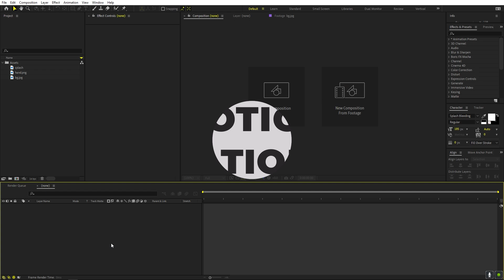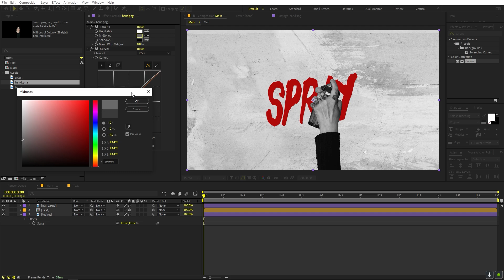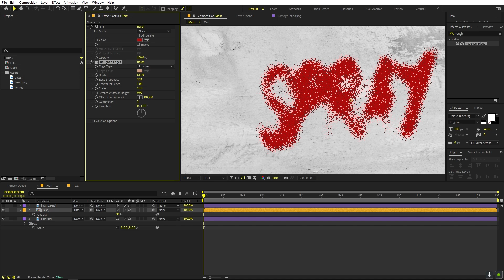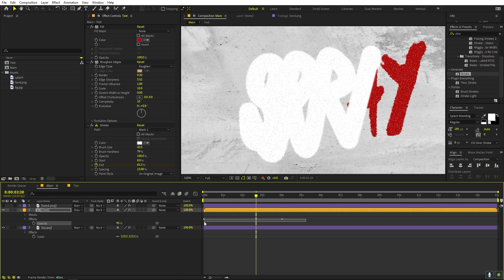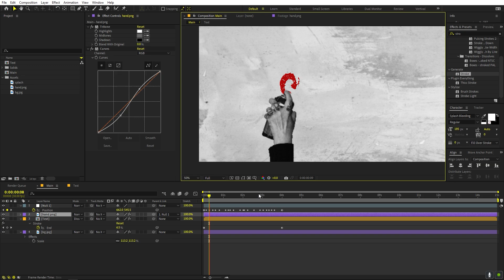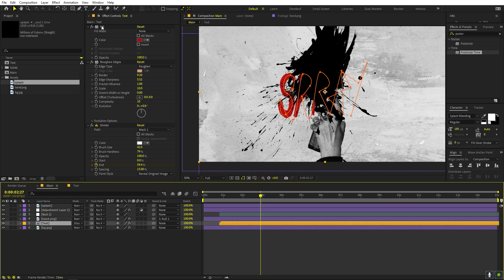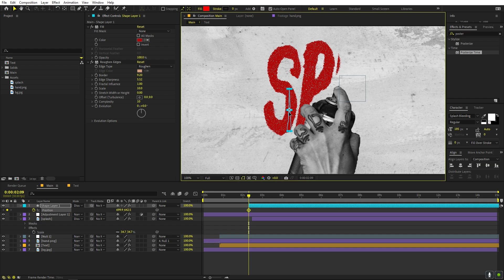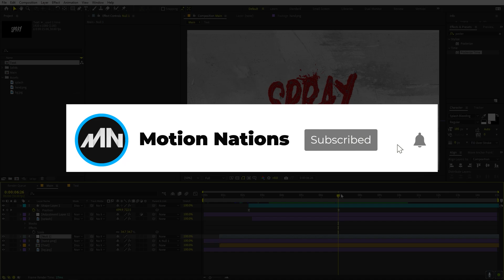Hand Spray Paint Text Animation in After Effects - After Effects Tutorial | No Plugins Required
In this After Effects tutorial, we will create a Hand-Spray Paint Text Animation in After Effects without using any plugins. We will create a spray paint look and then add text write-on effects, all this in After Effects.

Motion Nations